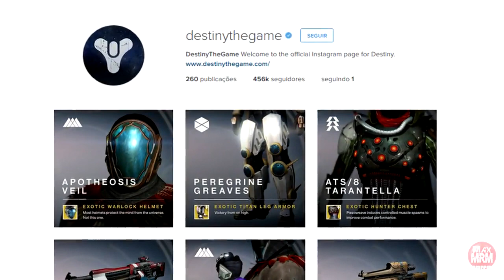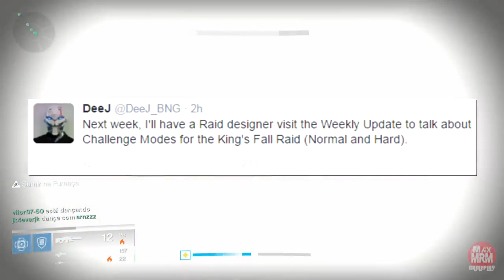Destiny : UPDATE DE DEZEMBRO - Exóticos do ANO 1, Novos Exóticos ANO 2 e MAIS!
Fala galera!
Vídeo com as novidades que chegarão na atualização de Dezembro, entre elas o retorno de algumas armas e armaduras exóticas do ano 1 para o ano 2, além do futuro modo Challenge e mais um "equilíbrio" nas armas do game.

Obrigado pelo suporte galera!!!